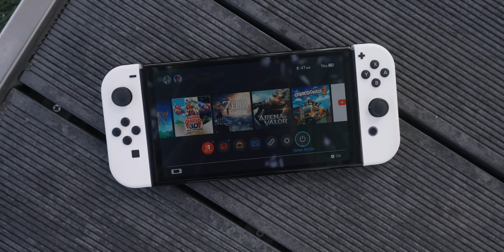ဂိမ်းဆော့ဖို့ ဈေးကြီးဖုန်းဝယ်မယ့်အစား ဒါဝယ်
၂၀၂၂ မှာ ဘာလို့ switch ကိုဝယ်သင့်သေးတာလဲ ? ဘယ်လိုလူတွေအတွက် သင့်တော်လဲ ??

TBH Labs နဲ့ အဆက်အသွယ်မပြတ်စေဖို့ ဒီနေရာလေးတွေမှာ Follow လုပ်ထားပေးပါ